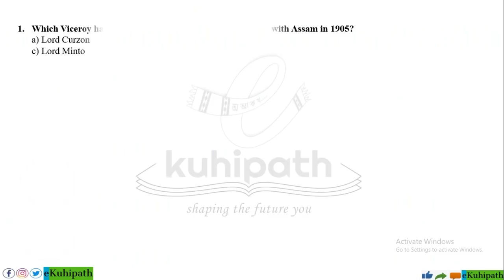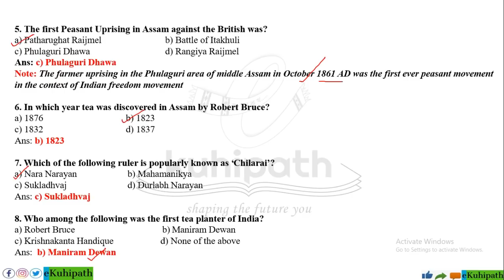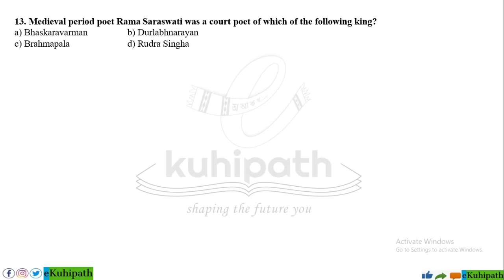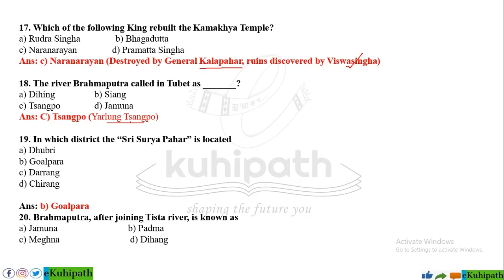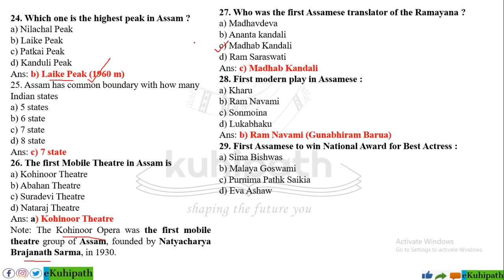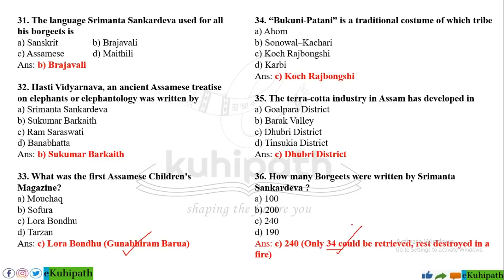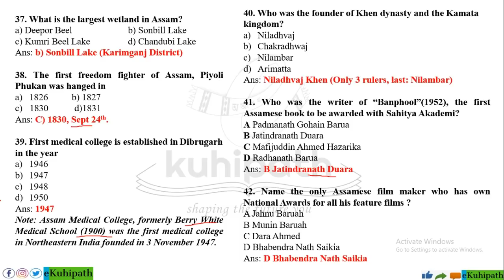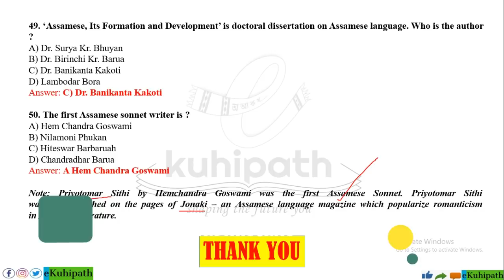Most Important Assam GK MCQ for HS TET | Last minute revision with eKuhipath | APSC CCE Prelims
Fully solved GS paper of Research Assistant conducted by APSC for the Urban and Transformation Development Dept (exam held on 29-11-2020)

Fully solved GS Paper of Research Assistant Exam conducted by APSC for the Town and Country Planning Department (Exam dated: 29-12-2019)
All GS Q&A FROM SI EXAM | উপ-পৰিদৰ্শক পৰীক্ষাৰ সমূহ সাধাৰণ জ্ঞান প্ৰশ্নোত্তৰ | Assam Police SI examination Dated 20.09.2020 (cancelled)

If you are a student of class 10 & preparing for upcoming HSLC 2021, prepare with 'eKuhipath'. Visit the following links:

If you're an aspirant of various competitive examinations, prepare with 'eKuhipath'.
Links of various important MCQ series given below:

40 MOST IMPORTANT GS MCQ | ASSAM POLICE  | ASSAM SECRETARIAT | EXCISE | APSC PRELIMS

Our other Social media links
Instagram
Twitter